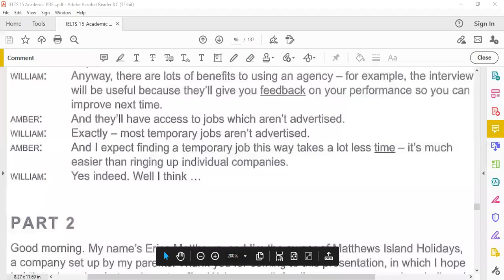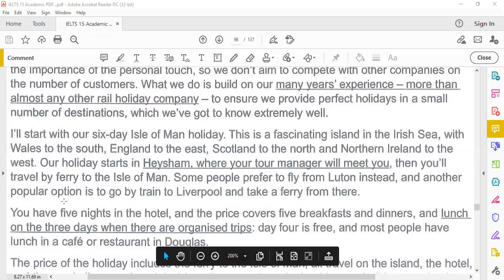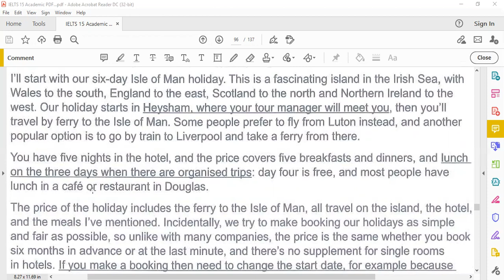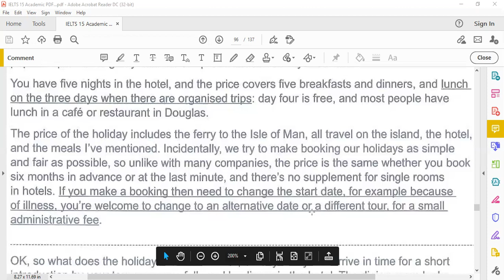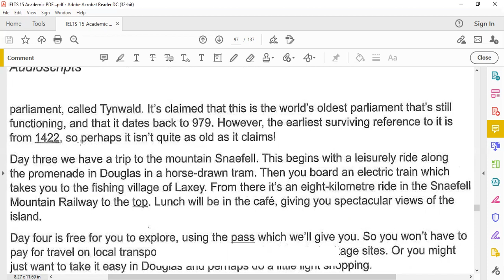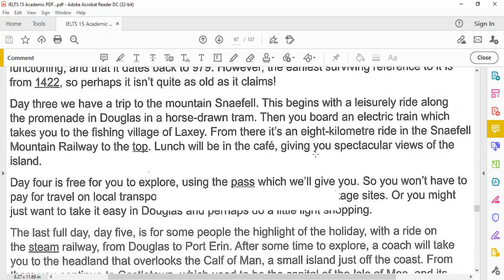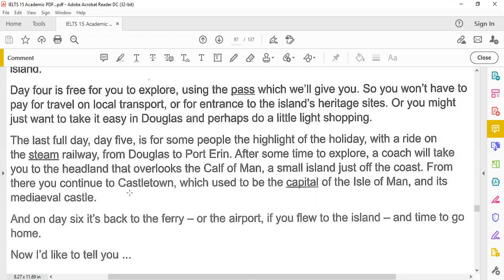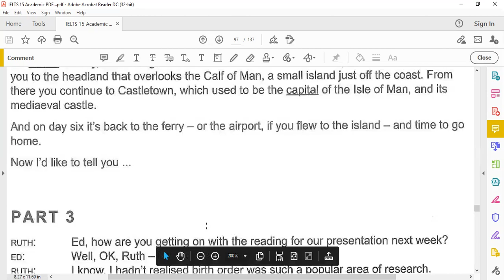What you will listen on the IELTS Listening Test Section 2 0300321